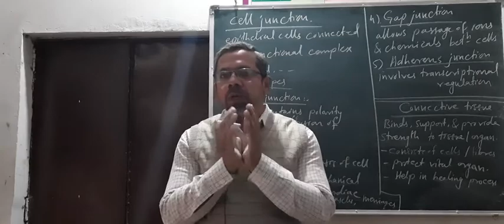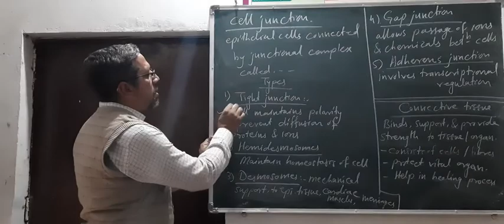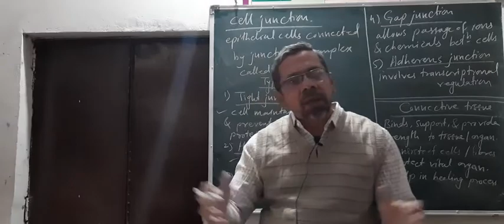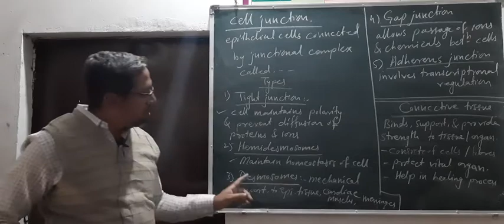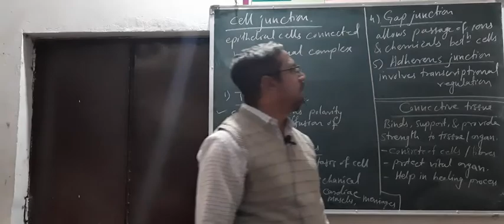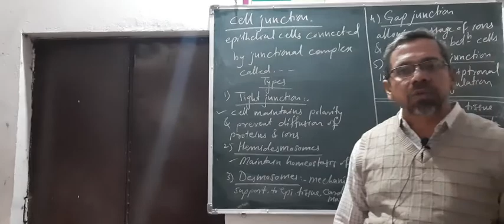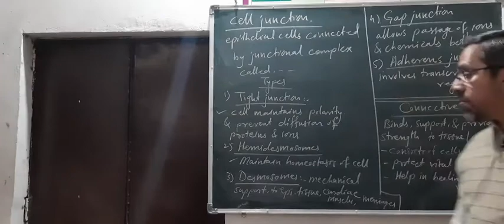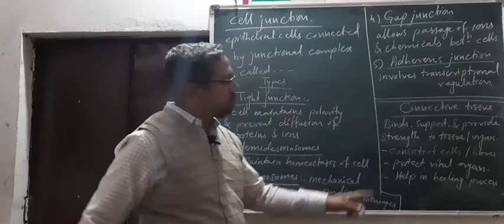ANIMAL TISSUE.COMPOUND EPITHELIUM,CELL JUNCTION, TYPES,CONNECTIVE TISSUE PART 4